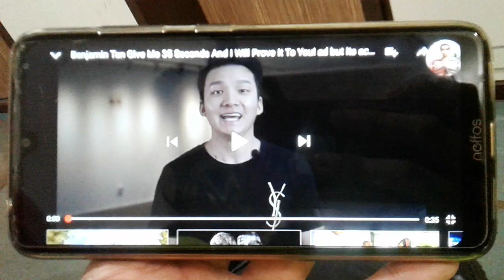35 Seconds Benjamin Tan 35 Seconds Advertisement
35 Seconds Benjamin Tan 35 Seconds Advertisement